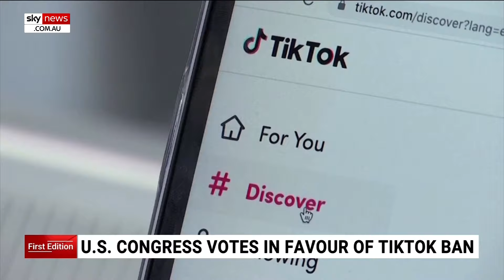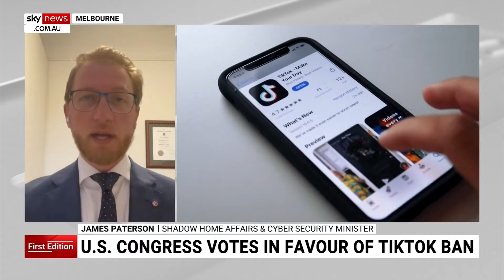Calls for the Albanese govt to ‘take action’ against TikTok amid national security concerns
Shadow Home Affairs and Cyber Security Minister James Paterson has called for the Australian government to take action against TikTok.

This comes after the US House of Representatives passed a bill which could see the app banned if its Chinese parent company ByteDance doesn’t sell its controlling stake within six months.

“TikTok is a national security threat for Australia for the same reason it’s a national security threat to the United States,” Mr Paterson told Sky News Australia.

“Number one, they abuse the data of their users and number two, they use the app to interfere in our democracy by pumping it full of disinformation and by censoring things which are critical of China’s Communist Party.

“For the same reason that the highest representatives have now taken action, the Australian government must take action.

“There should be no further excuses for the inaction of the Albanese government.”